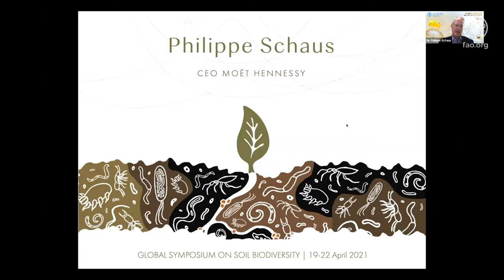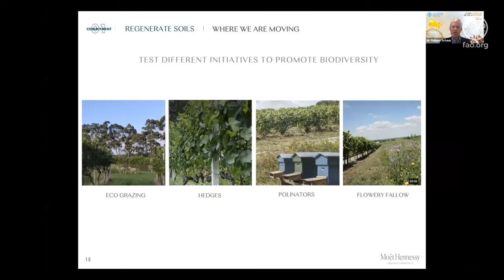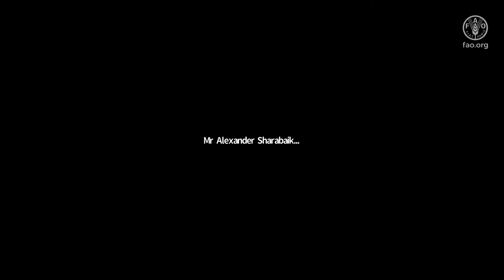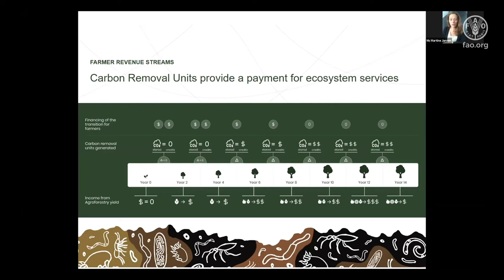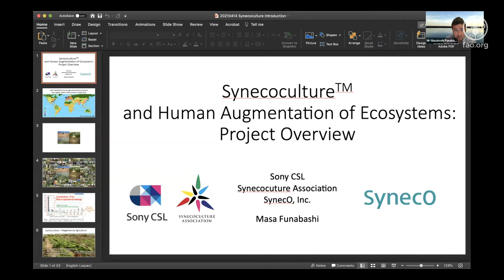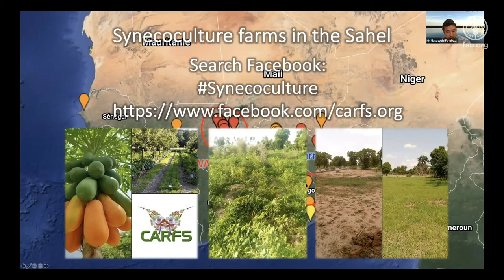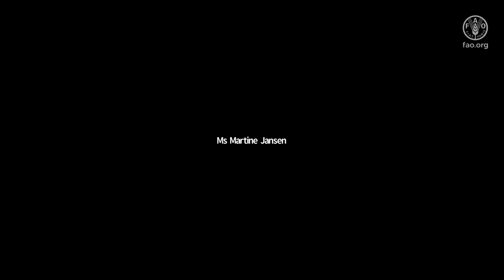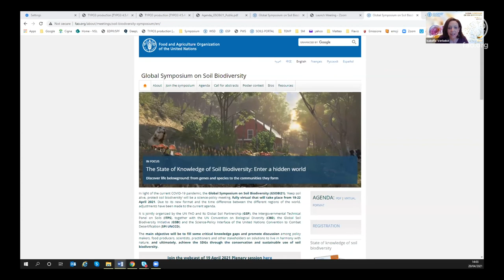Plenary Session - Day 2 - Global Symposium on Soil Biodiversity 2021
This is the recording of the Plenary Session that happened during the second day of the Global Symposium on Soil Biodiversity, on the 20th of April 2021. During this session, several guest speakers highlighted the importance of private sector actions on soil biodiversity and soil health.